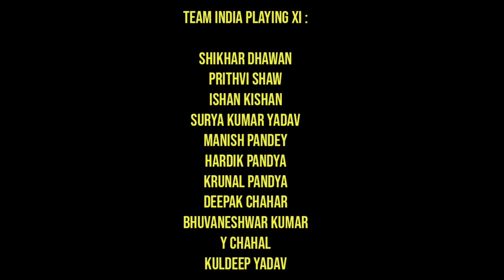Team India Playing 11 for 2nd ODI vs Sri Lanka | IND vs SL | Mana Sports